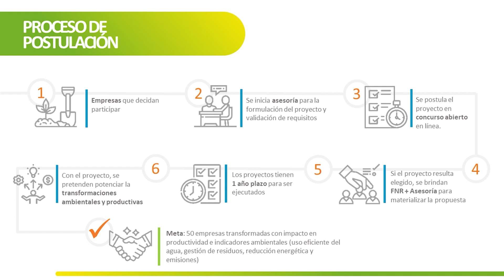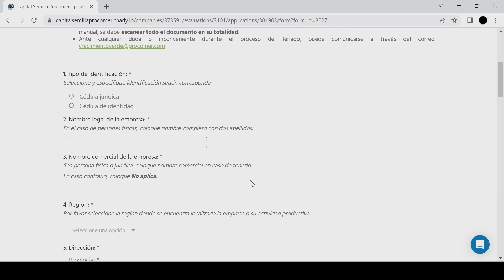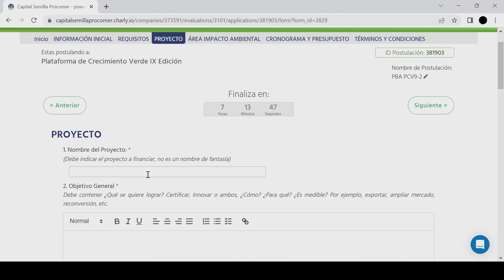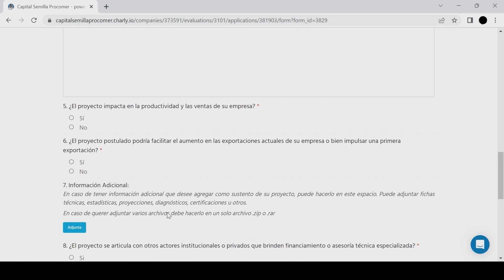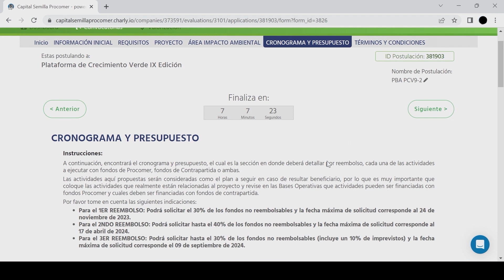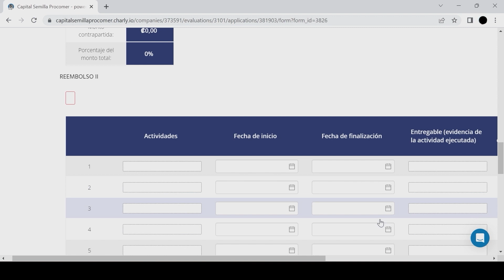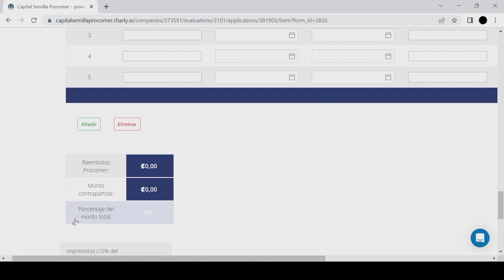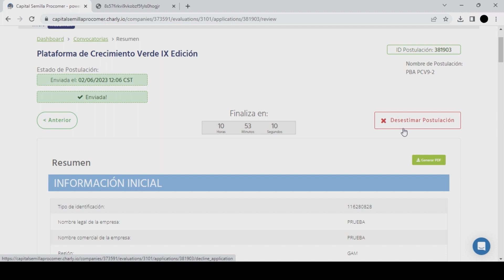Pasos para postular su Proyecto en línea